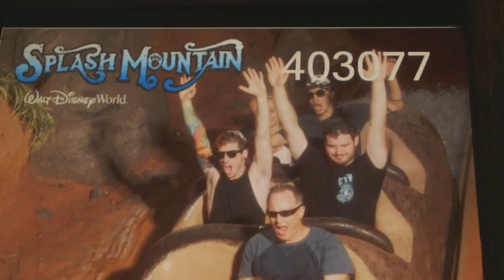twenty one pilots - Blurryface Tour (Highlight 09)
before our show in Orlando we visited Disney World in search of a place to stay for the night.

Aug 15 - Denver, CO @ Ball Arena
Aug 16 - Denver, CO @ Ball Arena
Aug 18 - Salt Lake City, UT @ Delta Center
Aug 21 - Portland, OR @ Moda Center
Aug 22 - Seattle, WA @ Climate Pledge Arena
Aug 24 - Oakland, CA @ Oakland Arena
Aug 25 - Sacramento, CA @ Golden 1 Center
Aug 27 - Los Angeles, CA @ Intuit Dome
Aug 28 - Los Angeles, CA @ Intuit Dome
Aug 30 - Phoenix, AZ @ Footprint Center
Aug 31 - Las Vegas, NV @ MGM Grand Garden Arena
Sep 3 - Austin, TX @ Moody Center
Sep 4 - Houston, TX @ Toyota Center
Sep 6 - Dallas, TX @ American Airlines Center
Sep 7 - Dallas, TX @ American Airlines Center
Sep 10 - Duluth, GA @ Gas South Arena
Sep 11 - Orlando, FL @ Kia Center
Sep 13 - Raleigh, NC @ PNC Arena
Sep 14 - Philadelphia, PA @ Wells Fargo Center
Sep 15 - Baltimore, MD @ CFG Bank Arena
Sep 17 - Newark, NJ @ Prudential Center
Sep 18 - Brooklyn, NY @ Barclays Center
Sep 20 - Boston, MA @ TD Garden
Sep 21 - Boston, MA @ TD Garden
Sep 25 - Montreal, QC @ Bell Centre
Sep 27 - Toronto, ON @ Scotiabank Arena
Sep 28 - Cleveland, OH @ Rocket Mortgage Fieldhouse
Sep 29 - Detroit, MI @ Little Caesars Arena
Oct 1 - Chicago, IL @ United Center
Oct 2 - Chicago, IL @ United Center
Oct 4 - Columbus, OH @ Nationwide Arena
Oct 5 - Columbus, OH @ Nationwide Arena
Oct 6 - Columbus, OH @ Nationwide Arena
Oct 8 - Indianapolis, IN @ Gainbridge Fieldhouse
Oct 9 - Nashville, TN @ Bridgestone Arena
Oct 10 - St. Louis, MO @ Enterprise Center
Oct 12 - Minneapolis, MN @ Target Center
Nov 17 - Auckland, NZ @ Spark Arena
Nov 19 - Melbourne, AU @ Rod Laver Arena
Nov 21 - Brisbane, AU @ Brisbane Entertainment Centre
Nov 24 - Sydney, AU @ Qudos Bank Arena
Jan 16 - Bogotá, CO @ Coliseo MedPlus
Jan 19 - Santiago, CL @ Estadio Bicentenario La Florida
Jan 22 - Curitiba, BR @ Pedreira Paulo Leminski
Jan 24 - Rio De Janeiro, BR @ Farmasi Arena
Jan 26 - São Paulo, BR @ Allianz Parque
Jan 29 - Buenos Aires, AR @ Movistar Arena
Feb 20 - Mexico City, MX @ Foro Sol
Feb 22 - Guadalajara, MX @ Estadio 3 de Marzo
Feb 24 - Monterrey, MX @ Estadio Banorte
Apr 7 - Hamburg, DE @ Barclays Arena
Apr 8 - Berlin, DE @ Uber Arena
Apr 9 - Lodz, PL @ Atlas Arena
Apr 12 - Prague, CZ @ O2 Arena
Apr 13 - Vienna, AT @ Wiener Stadthalle
Apr 16 - Zurich, CH @ Hallenstadion
Apr 17 - Bologna, IT @ Unipol Arena
Apr 21 - Madrid, ES @ WiZink Center
Apr 22 - Barcelona, ES @ Palau San Jordi
Apr 24 - Lyon, FR @ LDLC Arena
Apr 27 - Munich, DE @ Olympiahalle
Apr 28 - Milan, IT @ Forum
Apr 30 - Amsterdam, NL @ Ziggo Dome - SOLD OUT
May 1 - Cologne, DE @ Lanxess Arena
May 2 - Paris, FR @ Accor Arena
May 5 - Glasgow, UK @ OVO Hydro Arena
May 6 - Birmingham, UK @ Resorts World Arena
May 8 - Belfast, UK @ SSE Arena Belfast
May 9 - Dublin, IE @ 3Arena
May 11 - Manchester, UK @ AO Arena
May 13 - London, UK @ The O2
May 14 - London, UK @ The O2